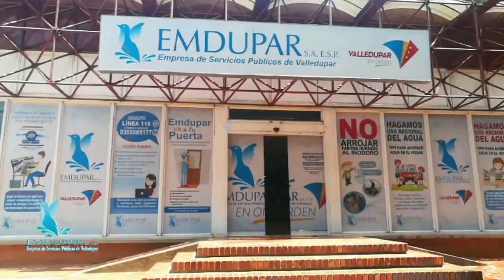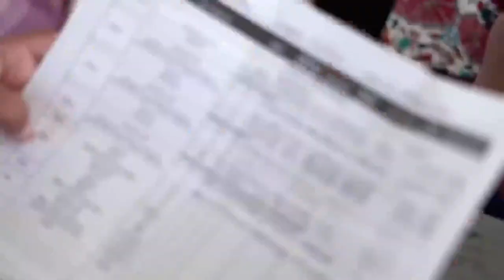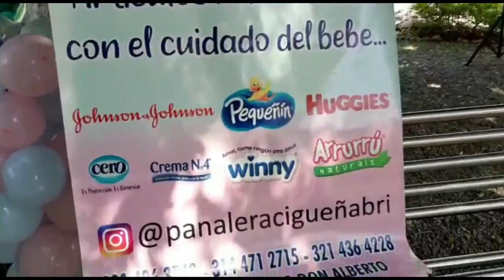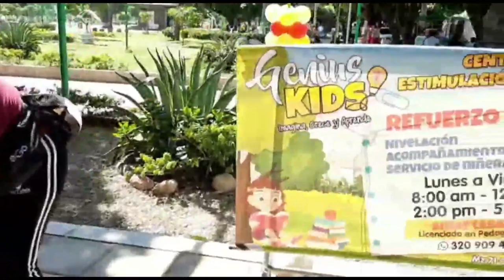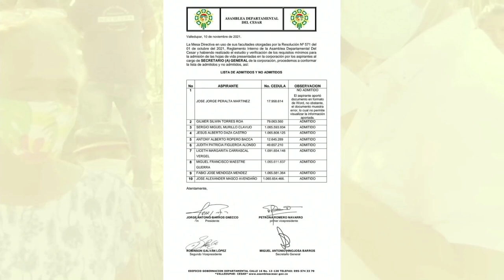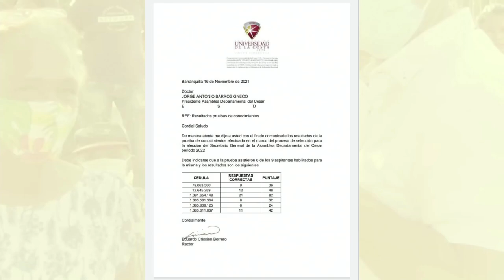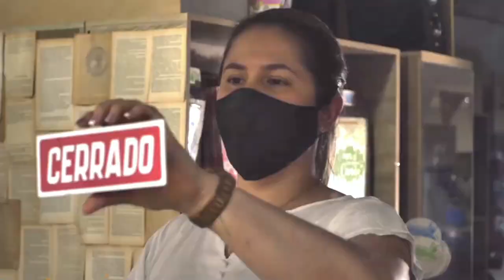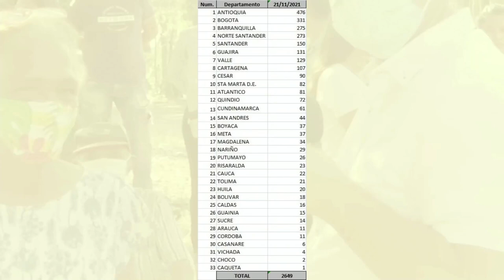Candela Viva Emisión Central 22 de Noviembre 2021